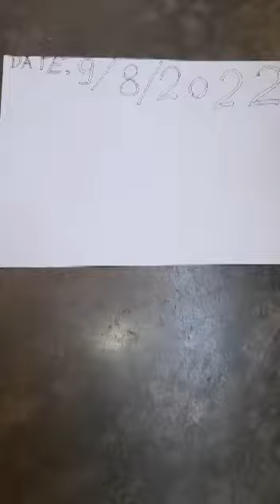निम्बू उड़ाने की गुप्त क्रिया / Lemon Letting📱